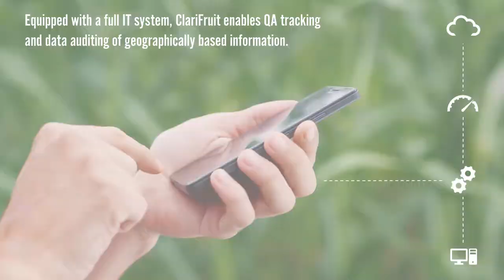Step into the Future of Fresh Produce Quality Control with Clarifruit - Corporate Video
Clarifruit offers an automated, end-to-end quality control as a service (QCaaS) platform that facilitates fast, objective, and consistent fresh fruit and vegetable quality control.
The ClariFruit solution facilitates an objective, consistent, and cost-effective fresh fruit and vegetable quality control process. This increases inspector productivity by x3 and empowers the world’s fresh produce growers, marketing companies, wholesalers, and retailers to make decisions based on high-quality data.
This results in a better match of fresh produce quality to customer demand and favorable revenue opportunities for all stakeholders in the fresh produce supply chain.